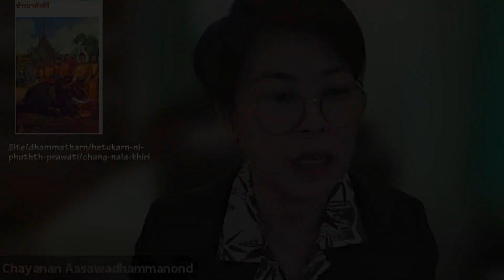7/7 อุปนิสัย วิถีช้าง - ดร.ชญาน์นันท์ อัศวธรรมานนท์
โครงการ "ช่วยช้างตกงาน" วังทะลุ ท่าตูม สุรินทร์
"การให้ที่เรียกว่าวัตถุทาน คืออาหารให้ช้าง เหมือนตอนนี้ช้างเจอสึนามิ โควิด-19 เหมือนเรา มหันตภัยร้ายกาจ
ภาวะความหิว ความหิวเป็นทุกข์อย่างยิ่ง ทำเหตุอย่างไรได้ผลอย่างนั้น เหตุดี ผลดีแน่นอน ทุกอย่างมาจากเหตุต้นผลกรรมทั้งสิ้น
ช้างมีคุณต่อเราทั้งทางตรงและทางอ้อม เห็นคุณค่าของสิ่งที่เราทำอยู่ การประพฤติปฏิบัติธรรม โยการช่วยเหลือผู้ที่เดือดร้อนและอ่อนแอ"  ดร.ชญาน์นันท์ อัศวธรรมานนท์

ช่องทางช่วยช้าง ***
บุญญารัตน์ ศาลางาม ID Line: Joy092425

อาจารย์ ดร.ชญาน์นันท์ โทร/ไลน์ 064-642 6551